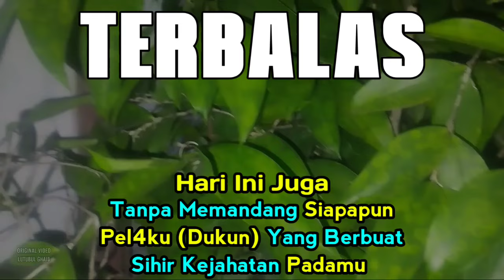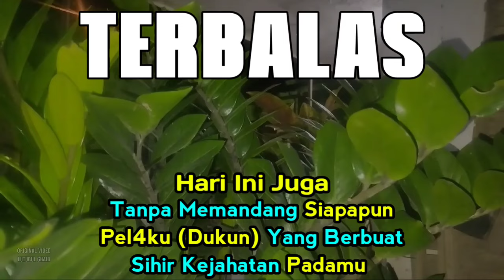Siapapun Dukvn Pel4ku Yang Berbuat Kejahatn 5ihir Padamu Akan Terb4las Hari Ini Jug4